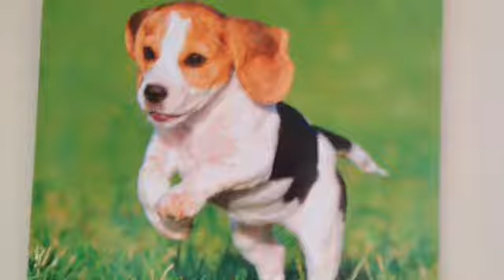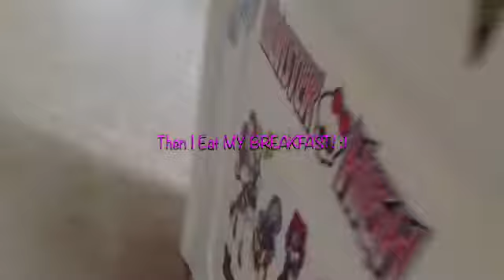My Morning Routine! | SevenBeautiful Girls